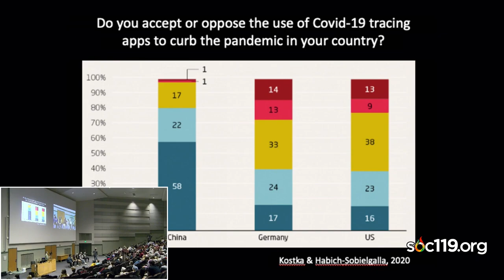"Personal Freedoms & Censorship in China"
This is a short segment from an introductory class on race and culture that is taught by Dr. Sam Richards at Penn State University. Today's video comes from the twenty-fourth class of the Fall 2021 semester. The live stream took place on Thursday, November 11, 2021